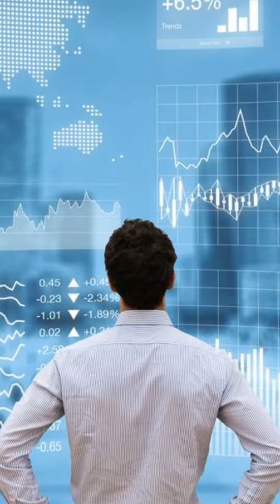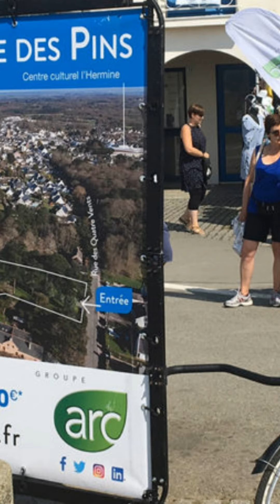SPOTIFY MANIPULE VOS DONNÉES POUR...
Rejoins ma newsletter privée pour en apprendre + sur le marketing et propulser ton business